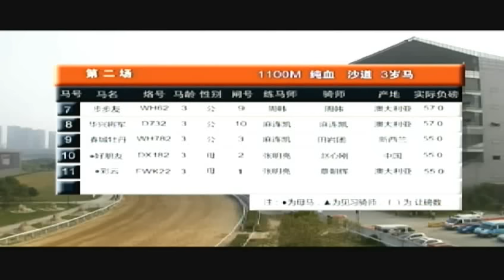2015 10 24 第13屆武漢國際賽馬節‧"長江鋼琴杯"中國金牌騎師邀請賽-- 步步友(周韓)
24/10/2015 (六)
第13屆武漢國際賽馬節

第2場 三歲純血馬 1100米(沙地)
"長江鋼琴杯"中國金牌騎師邀請賽
Long River Piano Cup China Golden Medal Jockeys Race

冠軍 Champion: 7.步步友 Bubuyou
騎師 Jockey: 周韓 H.Zhou  練馬師 Trainer: 周韓 H.Zhou
馬主: 馮常會